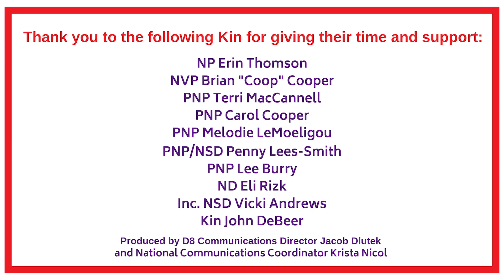Centennial Documentry Promo Video